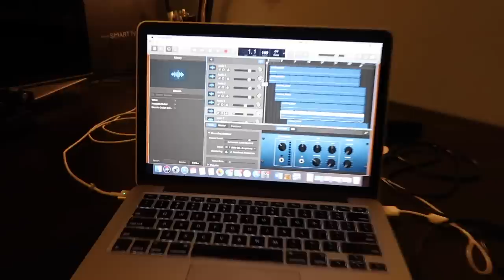I Made A Song...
We are getting ready to move, and because everything is so overwhelming...I decided to procrastinate and make a song for the first time in a LONG time. Enjoy!!
Follow me or I'll cry (LIKE A LOT): @Mannbilly
ft:
If you made it this far, comment: bow chikka wow